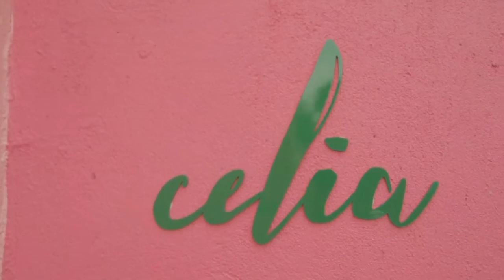MATEO Y KELLY - ROSSA PALMA - HOSTEL